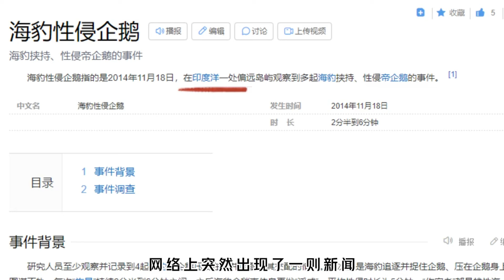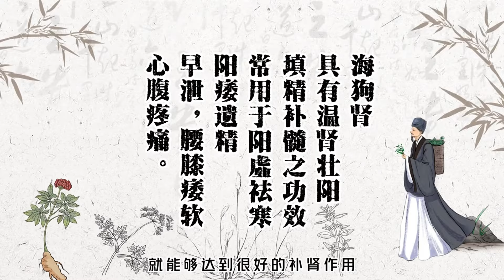雄狮在交配时，总是死死咬住配偶的脖子，是有什么难言之隐吗？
有趣的科普🗿
新穎的感悟🎊